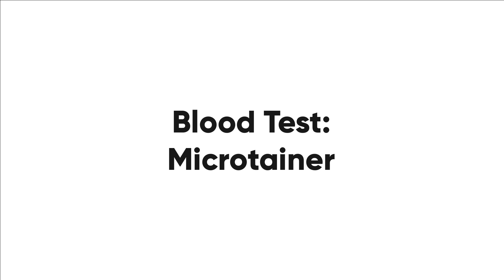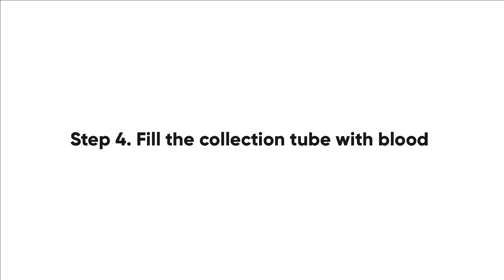Marla Lou for Ash Wellness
Making healthcare more accessible for all and y’all know all my creative and community work center accessibility! We love to see the alignment @meetashwellness 🧪🥼
Cast by @grgiarae
Produced by @thegoondocks.tv

Thanks for an awesome day on set!